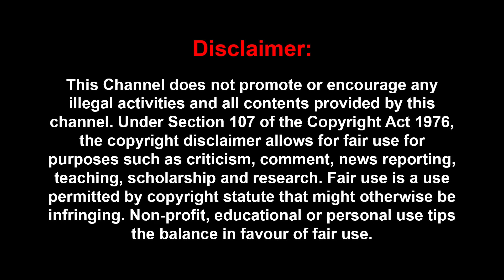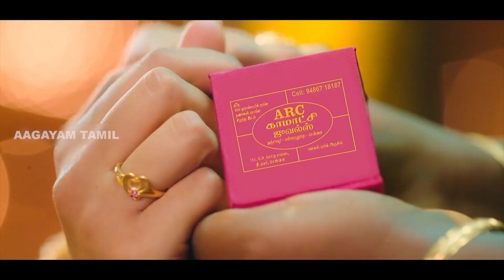நீங்க Modern குந்தவை...மேடையில் பங்கம் செய்த ஜெயம் ரவி | JAYAM RAVI | PS-II | Jayam Ravi Speech